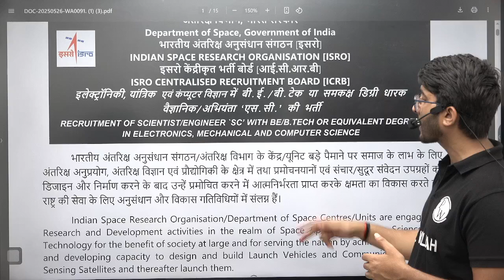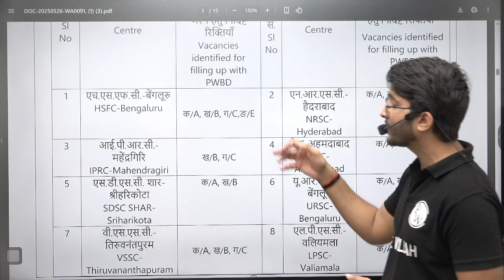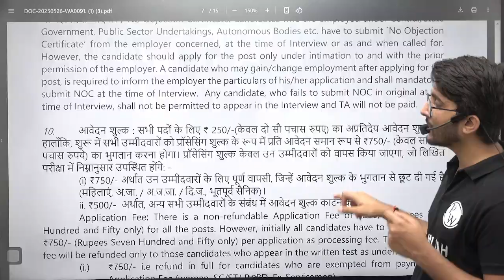ISRO ICRB Scientist Recruitment 2025 | Total Post | Salary + Allowance | Detailed Notification Out